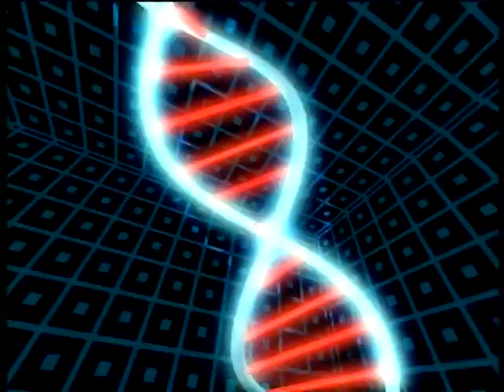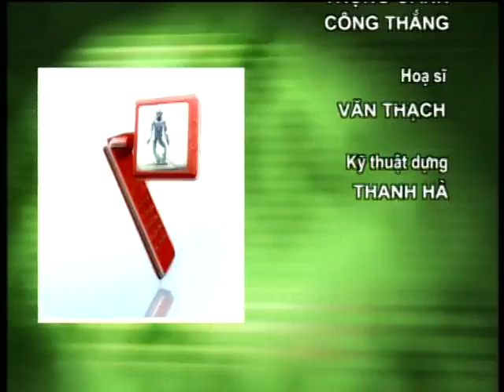[VTV2] Y5Cafe - Aptech trò chuyện về Steve Jobs